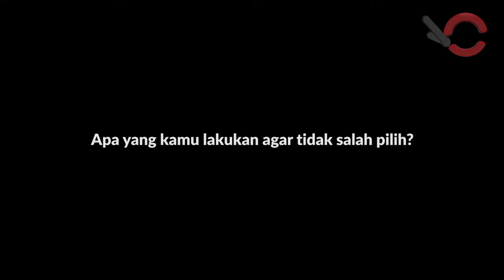Kata Milenial Tentang Operasi Tangkap Tangan KPK - By Era.Id